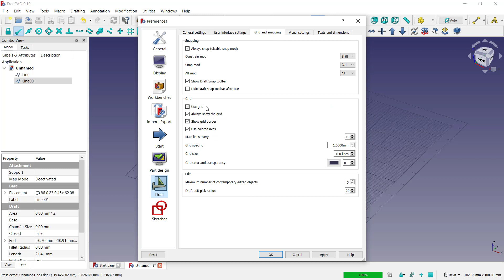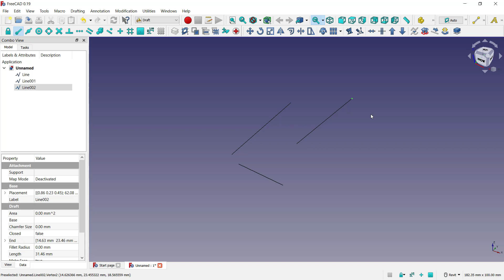FreeCAD How To Turn Off Grid Tutorials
Freecad basic tutorial for beginner how to turn off Grid from draft tools